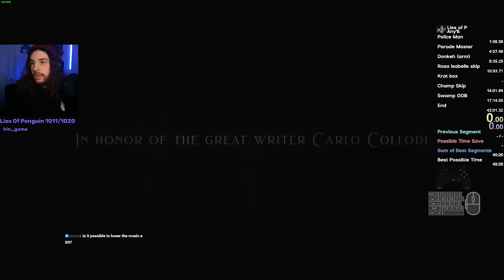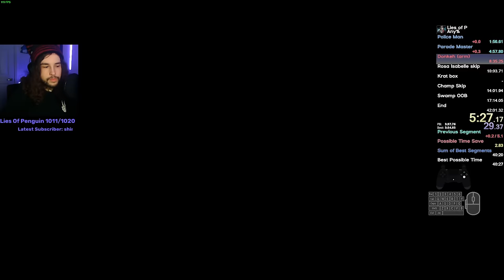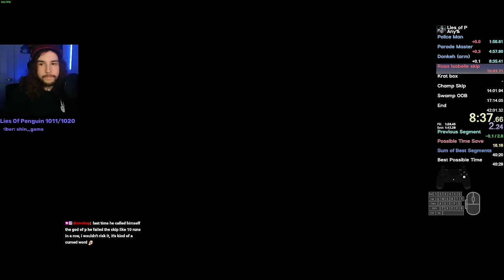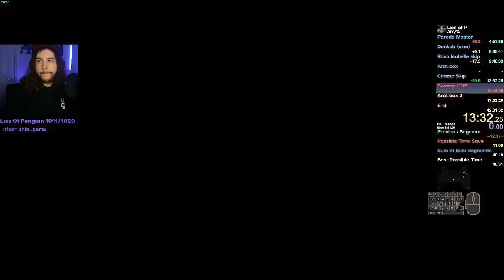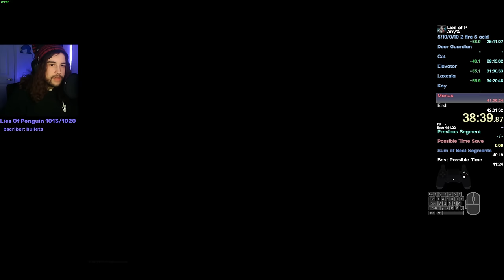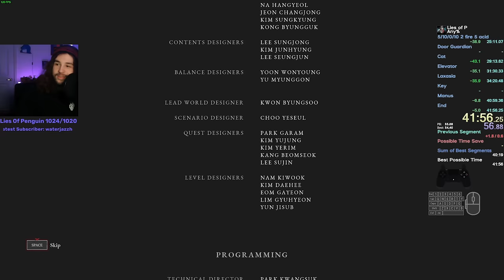[WR] Lies of P Any% Speedrun in 41:56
0:00 Intro
4:15 Parade Master
8:49 Mad Donkey
10:03 Rosa Isabelle Key Skip
11:34 Skip to Grand Exhibition
13:50 Champion Victor Skip
15:04 Barren Swamp Skip
17:10 Skip to broken Krat
18:15 Carriage Skip
19:12 Attacked hotel skip
21:57 Black Rabbit Brotherhood Skip
28:40 Door Guardian
30:02 Arche Abbey Skips
35:14 Laxasia, The Complete
38:36 Upper Abbey Skip 1
39:03 Red Fox Skip
40:39 Skip into Manus' Arena
42:28 Simon Manus, Arm of God
45:23 End

(Probably) the final minute barrier has been broken! I do think on a perfect run a low 41 is probably possible, but I am so proud of my progression recently. We are so close to GDQ, and I couldn't be feeling better about this run. I am getting so consistent.

BE SURE TO CATCH ME AT GDQ!! 3pm EST ON SATURDAY JAN 20th!!!